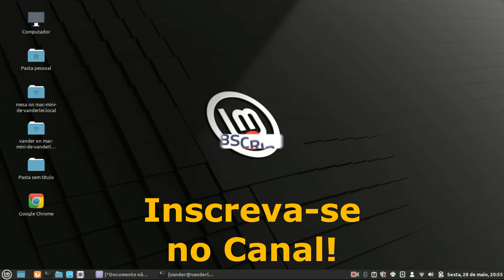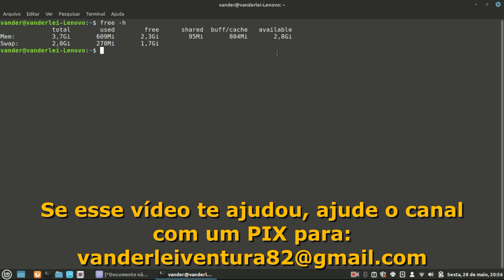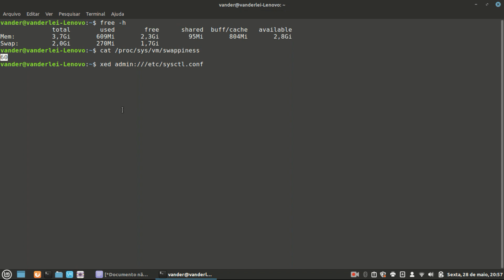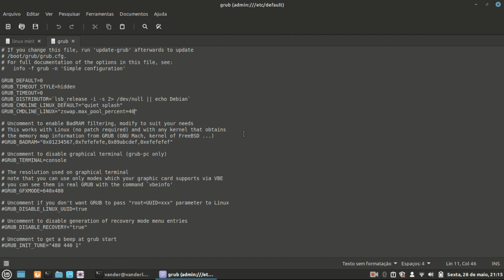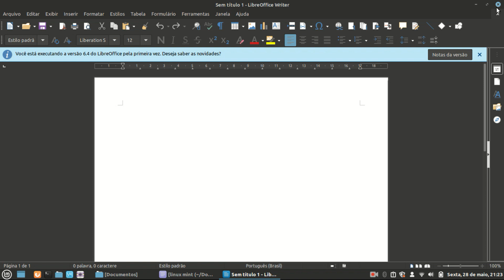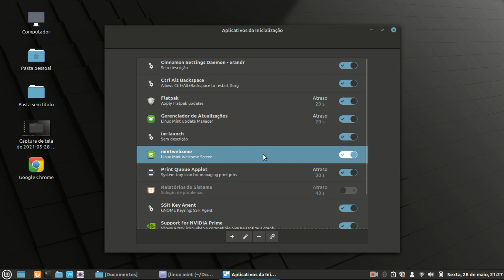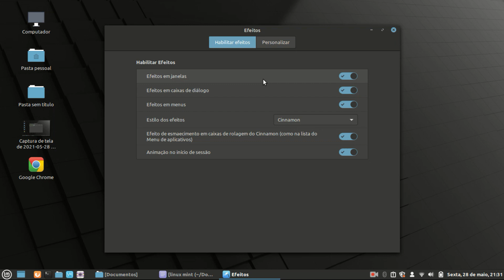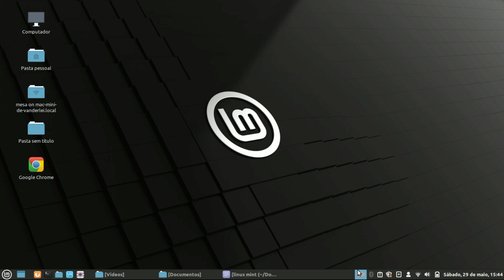Como deixar Linux Mint mais rápido! Seu Linux Mint Cinnamon mais leve!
Nesse vídeo mostro como deixar o Linux Mint mais rápido, dicas avançadas de como melhorar o desempenho do Linux Mint e do Cinnamon!
Melhore o gerenciamento da memória RAM do Linux Mint com essas dicas que vão ajudar seu Mint mais veloz e responsivo!
Essas dicas vão fazer o Cinnamon do Linux Mint mais leve!
Livros e ebooks que eu recomendo para iniciantes no Linux:
Para usuários intermediários e avançados:
Quer comprar um Computador bom pra rodar qualquer distro Linux? 2 opções para você!
Se algum vídeo do canal já te ajudou ou ainda te ajuda, nos ajude também contribuindo com qualquer valor pelo nosso PicPay:
Artigo citado no vídeo: (em inglês)
Comandos usados no vídeo:
xed admin:///etc/sysctl.conf
# Improve cache management
vm.vfs_cache_pressure=20
xed admin:///etc/default/grub
GRUB_CMDLINE_LINUX="zswap.max_pool_percent=40"
sudo update-grub
A Casa do Linux no YouTube! Somos mais que um canal de Linux Somos uma comunidade Linux no Youtube!
O canal Drop's Tech tem todas as semanas videos com Reviews e análises de Distribuições Linux, Comparativos de softwares OpenSource e muito mais! O mundo Linux passa por aqui!